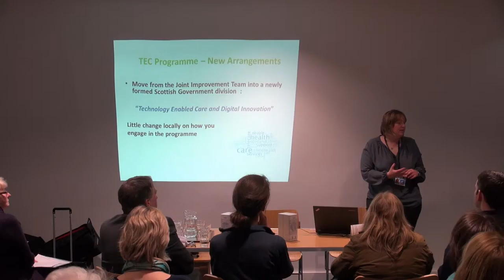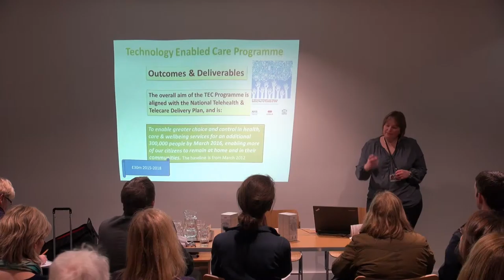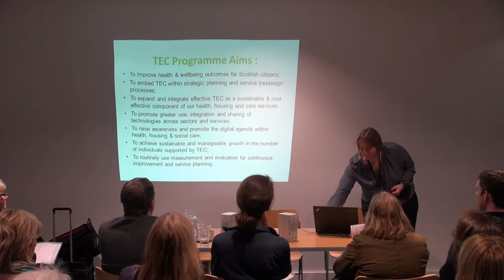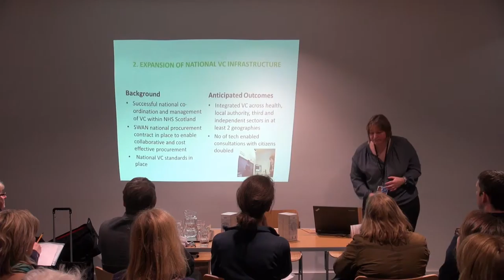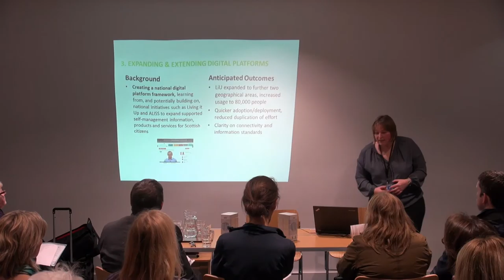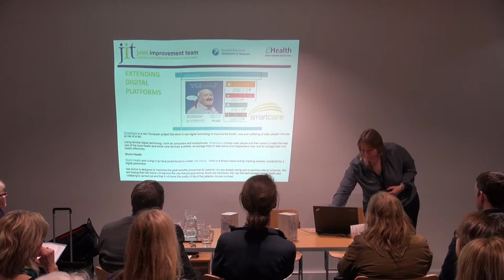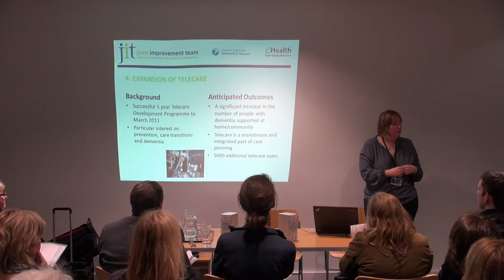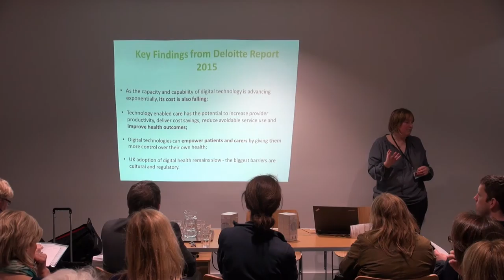Lesley Middlemiss, Quality & Support Team, Scottish Govt/NHS Scotland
Lesley Middlemiss explains why the Scottish Government is backing technology enabled care. Lesley is the National Improvement Adviser with the Quality & Efficiency Support Team.